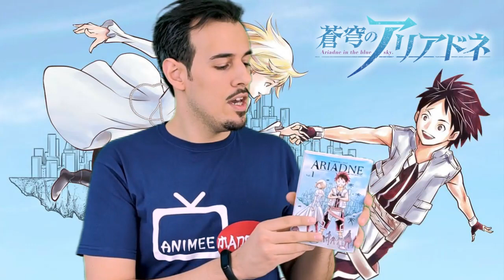Ariadne in the Blue Sky | AnimeeManga.it e Star Comics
Oggi, per la Rubrica StarComics, ecco a voi il nuovo manga di Norihiro CLAYMORE Yagi: oggi vi presentiamo AriadneInTheBlueSky!

Maglie e Gadget al 20% di Sconto su con il codice AEMIT20

Tutte le scene e musiche presenti sono di proprietà dei rispettivi proprietari © e sono usate unicamente a scopo esplicativo.